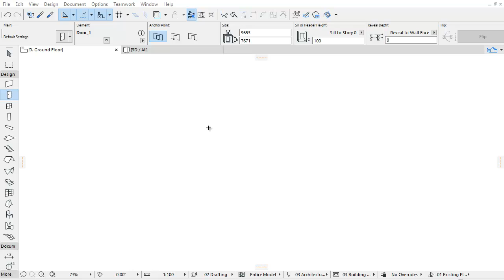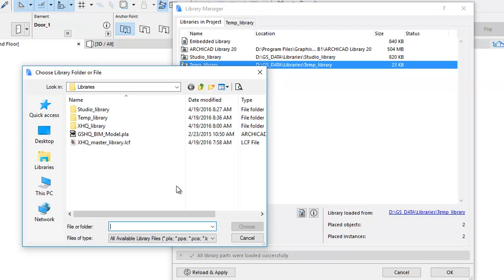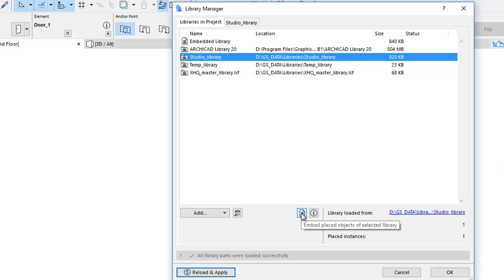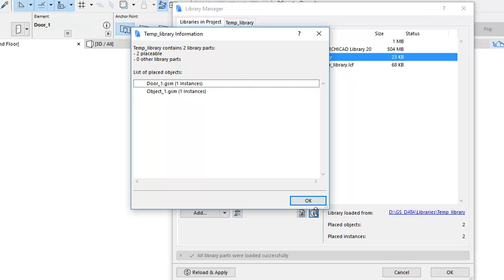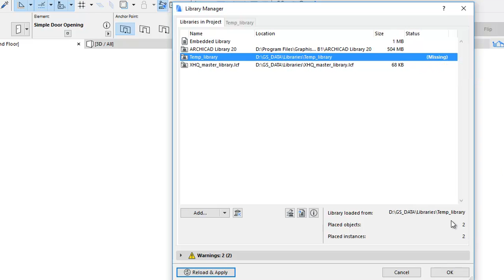Library Manager - Manage Linked Libraries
This video clip will familiarize you with managing “Linked Libraries” included in the standard ARCHICAD library loaded by default, as well as any other libraries. In contrast to the objects of the “Embedded Library”, these libraries are linked folders, .lcf container or .pla archive files.